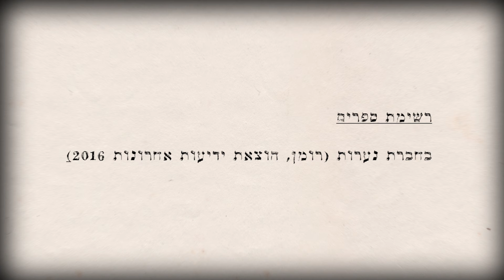"סופרים קוראים" - מרב אריה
מרב אריה  - מתוך פרויקט "סופרים קוראים"
הארכיון הוקם ביוזמת מרכז הספר והספריות, מפעל הפיס ומשרד התרבות והספורט.